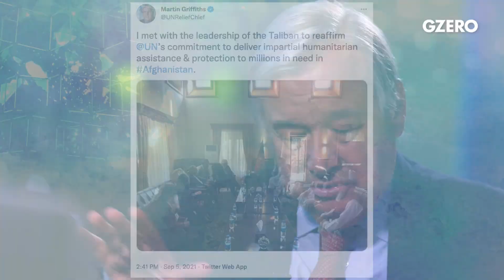UN Secretary-General Guterres Has a Warning for Disunited Nations | Global Stage | GZERO Media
António Guterres speaks with Ian Bremmer at the UN ahead of the annual General Assembly.

In a frank (and in-person!) interview, António Guterres, the United Nations Secretary-General, speaks with Ian Bremmer at the UN ahead of the annual General Assembly week. Guterres discusses COVID, climate, the US-China rift, and the ongoing crisis in Afghanistan, and does not mince words when it comes to the dire state of the world. “We are standing at the edge of an abyss,” Guterres warns. COVID is “defeating” the global community and a climate catastrophe is all but assured without drastic action. Amidst this unprecedented peril, there remains a startling lack of trust among nations. And yet, there is still hope.